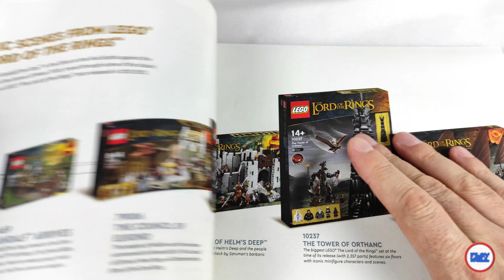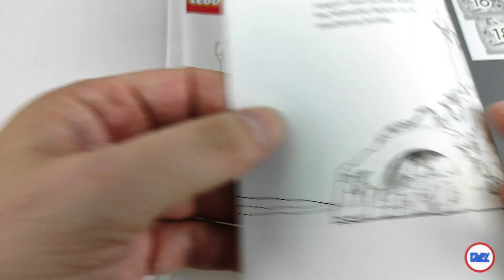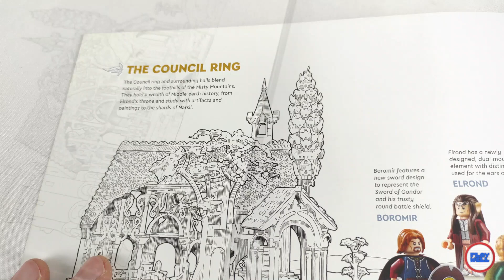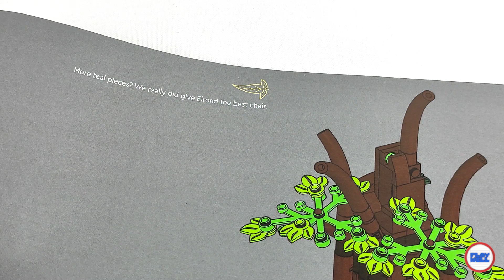Review (em português): LEGO 10316 The Lord of the Rings: Rivendell - Com Easter eggs e curiosidades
Review do LEGO 10316 The Lord of the Rings: Rivendell - Com Easter eggs e curiosidades

E por aí, qual a vossa opinião sobre o set? Vão comprar? Deixem as vossas opiniões nos comentários mais abaixo.

Obrigado à LEGO e à LAN pelo envio do conjunto para review, as opiniões sobre o mesmo são da minha inteira responsabilidade.